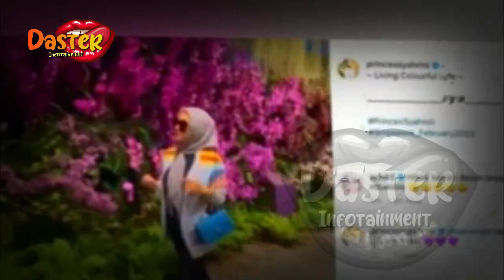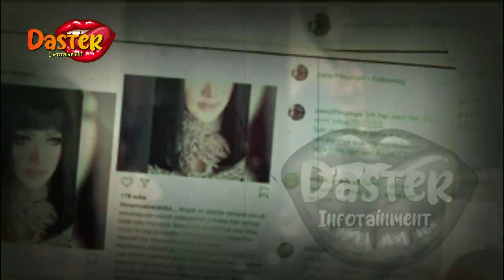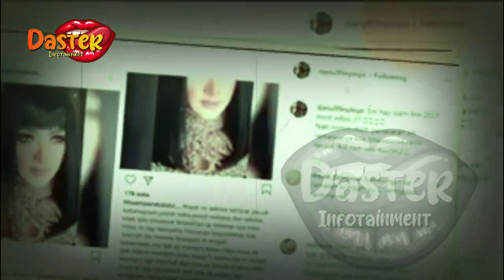BARU SKRNG STATUS SYAHRINI SBLUM DINIKAHI REINO DIBONGKAR|berita artis terbaru hari ini di indonesia